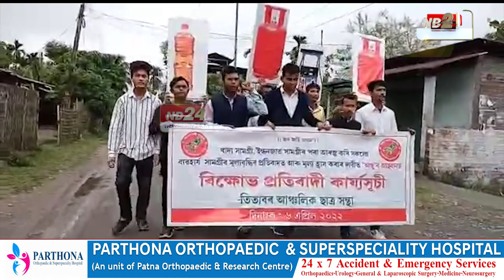দাম বৃদ্ধিৰ বিৰোধিতাৰে ৰাজ্যজুৰি আছুৱে ৰূপায়ণ কৰিলে বিক্ষোভ কাৰ্যসূচী।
পেট্ৰ'ল-ডিজেল, ৰন্ধন গেছৰ সমান্তৰালকৈ অত্যাৱশ্যকীয় খাদ্য সামগ্ৰীৰ অভাৱনীয় দাম বৃদ্ধিত বিপৰ্যস্ত হৈছে সৰ্বসাধাৰণ। ইয়াৰ বিপৰীতে সমগ্ৰ বিষয়ত নীৰৱতা অৱলম্বন কৰিছে ৰাজ্য চৰকাৰে। চৰকাৰৰ স্থিতিক লৈ ৰাইজৰ মাজত সৃষ্টি হৈছে ক্ষোভ-অসন্তুষ্টি। ইয়াৰ মাজতে দাম বৃদ্ধিৰ বিৰোধিতাৰে ৰাজ্যজুৰি আছুৱে ৰূপায়ণ কৰিলে বিক্ষোভ কাৰ্যসূচী।